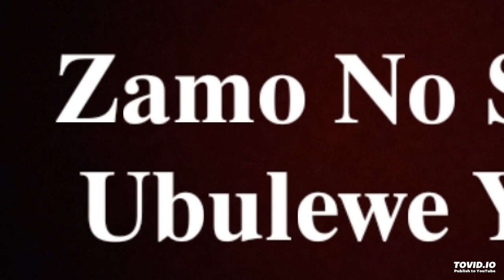Zamo No Senta - Sobashaya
ZAMO NO SENTA